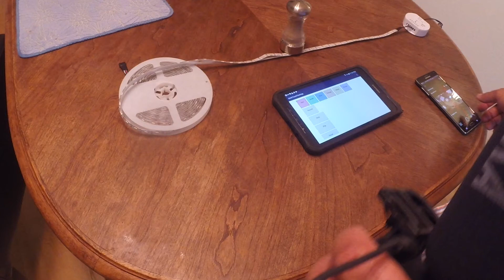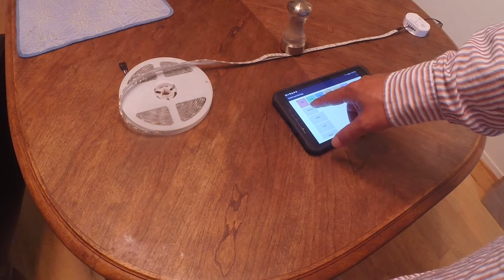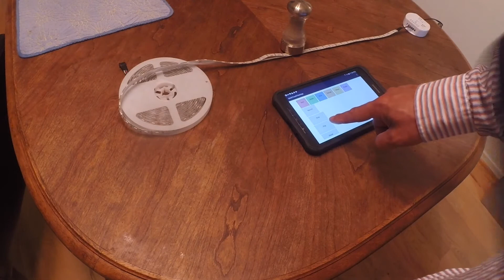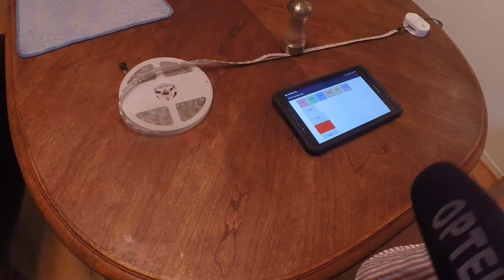Demo of the RGB Controller App for the pocketman Pocket Rocket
Using a strip of cheap LED lights and an Ledenet controller which I reverse engineered I made an Android app that syncs a light show with a soundtrack.  I plan to make this app open source so others can contribute.